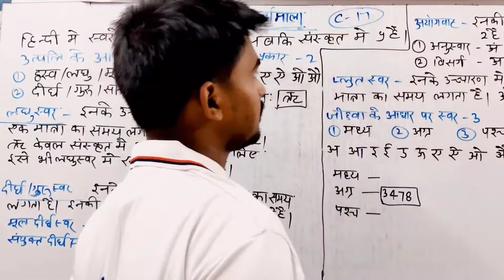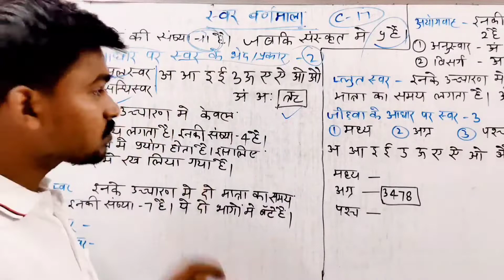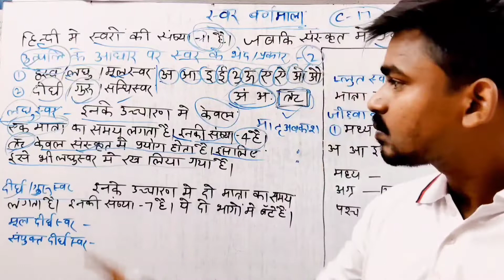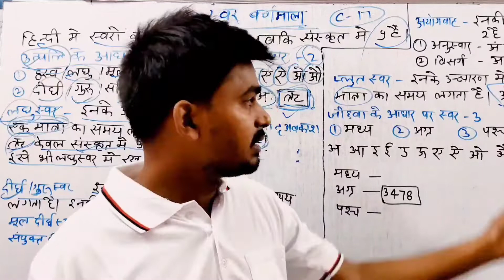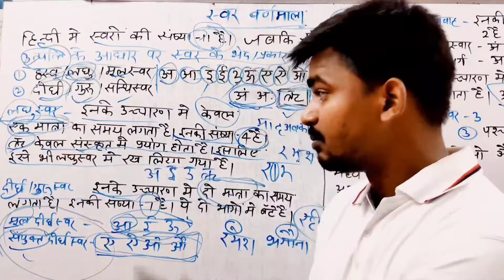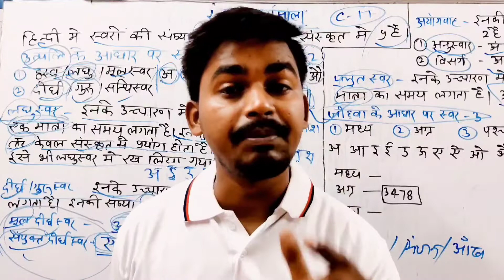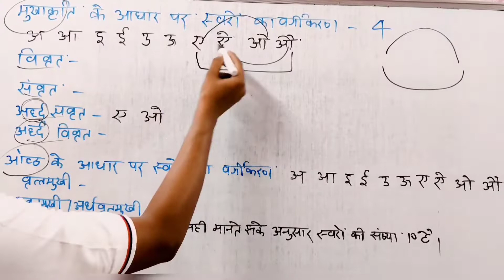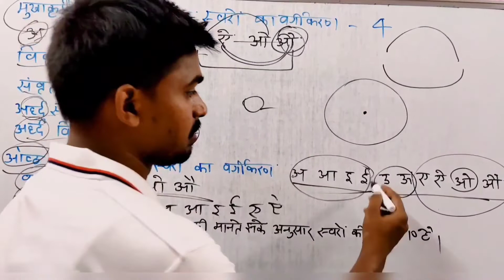UP Police Practice set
Orcas Study UPP Selected
uppolicekitaiyarikeliyebestbookदिग्विजय सर (उत्तर प्रदेश पुलिस)
First Form (Self Study) UPP मे नंबर -250/300

चैनल पर पुलिस, Railway, SSC, UPSSSC etc की तैयारी Paid बैच से कहीं बेहतर Free मे कराई जाती है

2016 से पढ़ाने का बेहतर घरेलु तरीका